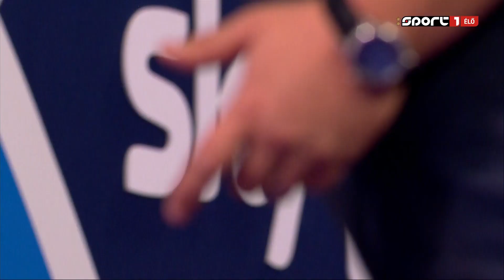60) Mensur Suljović vs Matthew Edgar 2021 PDC World Darts Championship 2020.12.23 Round 2